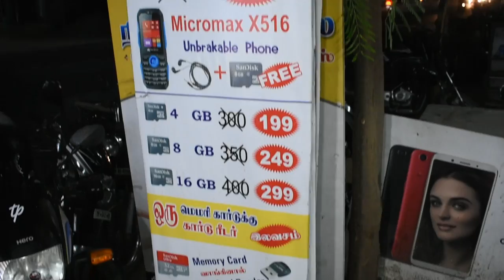₹1500 முதல் Cheapest Used Mobiles Shop || Usedmobiles.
Location:-
Tiruchengode Road,
TVS Medu,
Pallipalayam - 6.